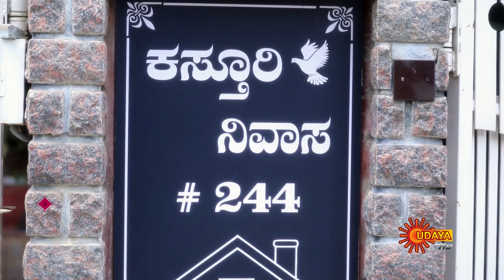Kasturi Nivasa - Best Scenes | Full EP free on SUN NXT | 07 May 2021 | Kannada Serial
Watch the Best Scene of the Popular Kannada Serial Kasturi Nivasa that airs on Udaya TV.

Watch your favorite serials Free on Sun NXT, immediately after TV. Offer Valid till 31st July 2021